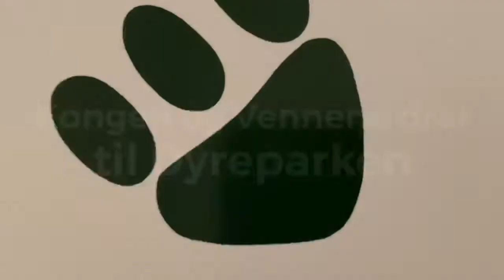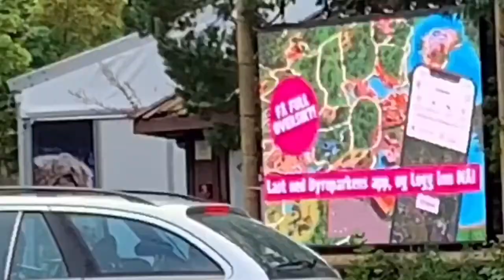Kongen og Vennene (Sesong 2) Episode 4: Kongen og Vennene drar til Dyreparken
(04:25) Del 1; Kongen og vennene hans drar til Dyreparkhotellet. I del 2 skal dere få se når Kongen og vennene møter dyrene, og drar hjem.